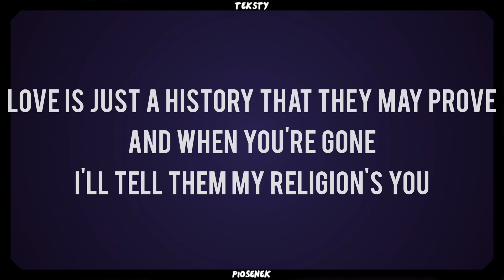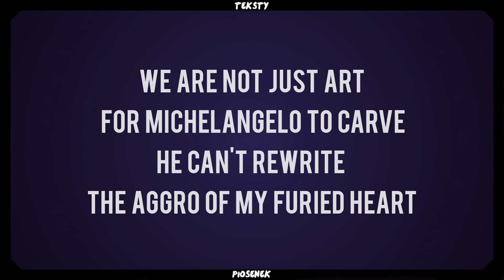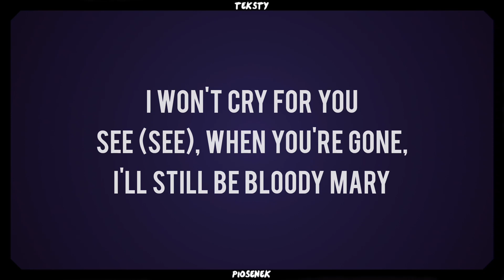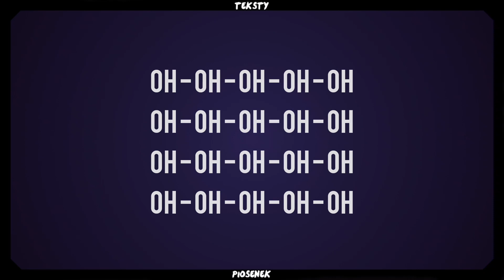Lady Gaga - Bloody Mary (Sped Up/TikTok Remix) (Tekst)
Tytuł -  Lady Gaga - Bloody Mary (Sped Up/TikTok Remix)